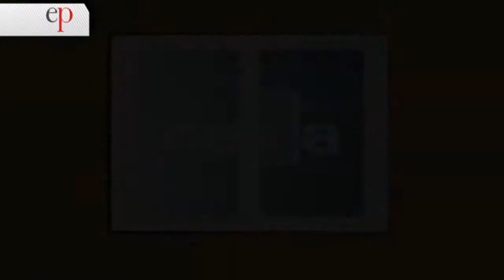ESTILOPROPIO AGRADECIMIENTOS 02 03 2014